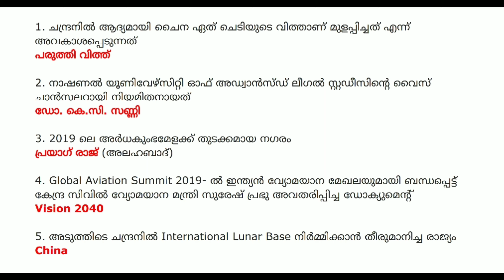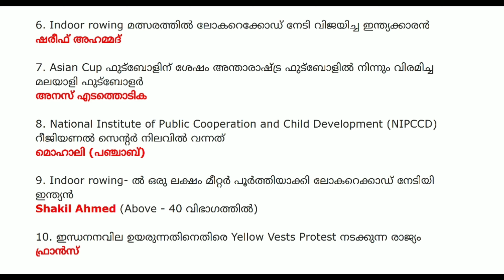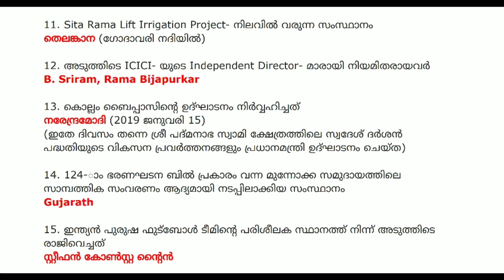January 2019 | Malayalam Current Affairs | Part 11| Important Current Affairs For All Competitive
January 2019 |  Malayalam Current Affairs  | Part 11| Important Current Affairs For All Competitive Exam

Current Affairs January 2019 In Malayalam,Important Current Affairs For The Month April Insight Psc,Must learn Current affairs,Most Important Current Affairs,Current Affairs for All Competitive Exams like Psc or Kpsc Upsc and Ssc,Easy Learn Current Affairs From Insight Psc Coaching,Malayalam,current affairs,January 2019,general awareness,gk,daily current affairs,insight psc coaching,easy current affairs,important current affairs